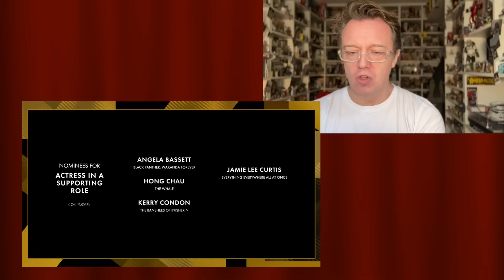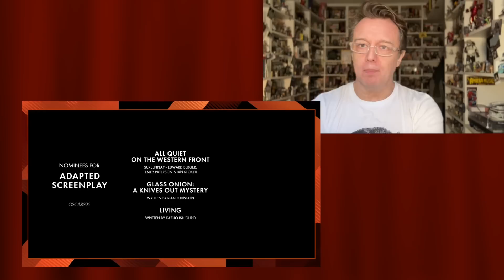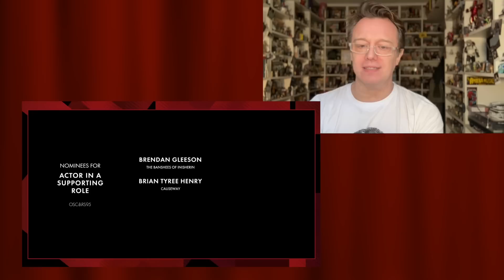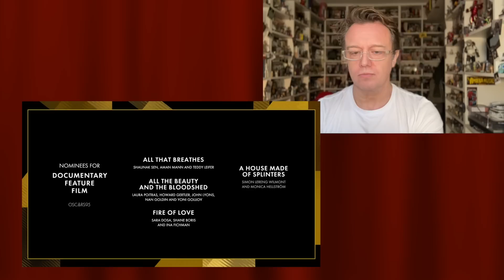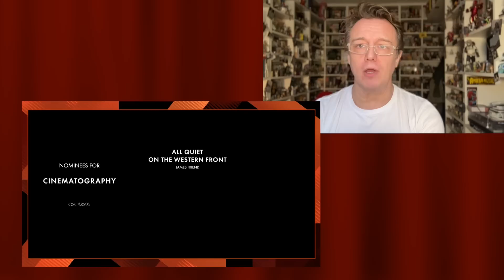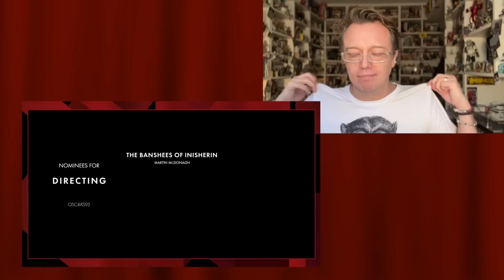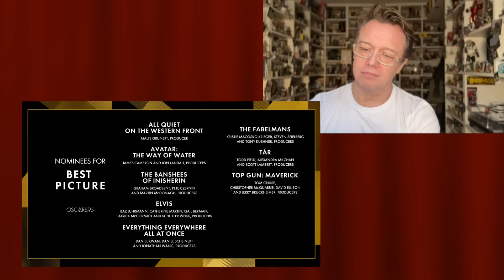THE 95th ACADEMY AWARDS / Oscar Nominations 2023 - The Popcorn Junkies LIVE REACTION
MEMBERS LIVE CARD WINNERS & 24 MONTH SIGNED PHOTOS!

HOW TO JOIN THE FAMILY GUESTS AREA

PAYMENT ISSUES
CONFESSIONS OF A MODERN PARENT PODCAST

The Sawalha-Adderleys
LONDON
SE19 9EY